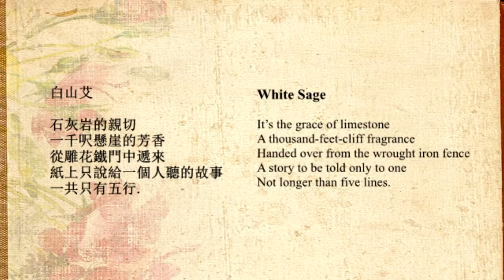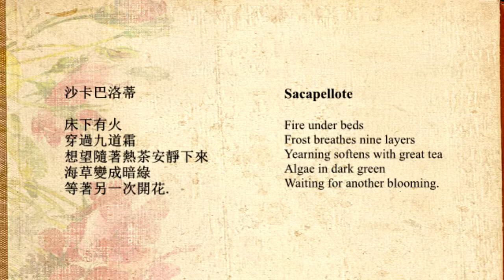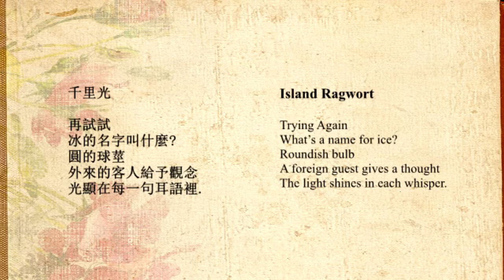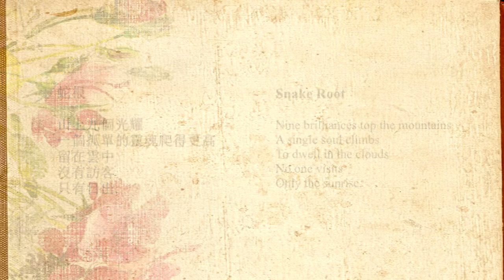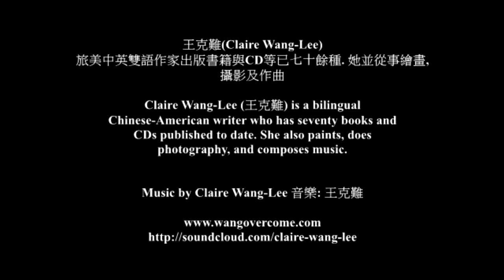Excerpts from Epistry Gnomanese 羅芒信札摘錄 - 王克難 Claire Wang-Lee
Excerpts from Epistry Gnomanese 羅芒信札摘錄, Stories of Faraway China. Postcards by Claire, Music and Pictures by 王克難 Claire Wang-Lee.